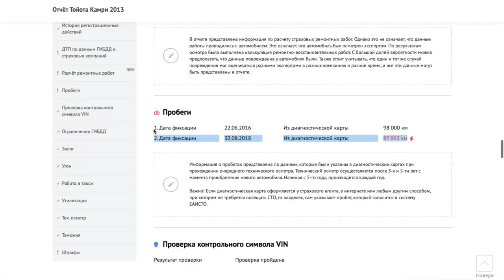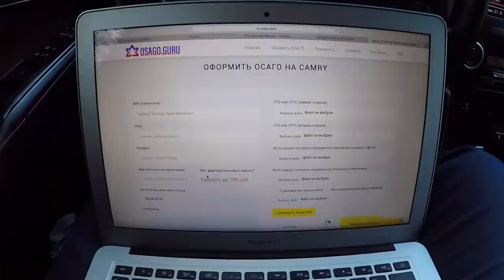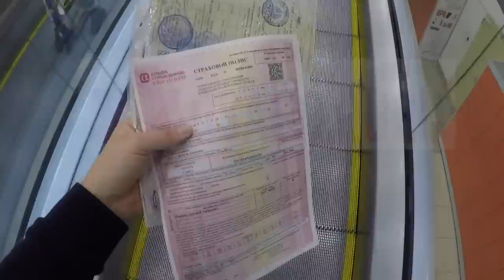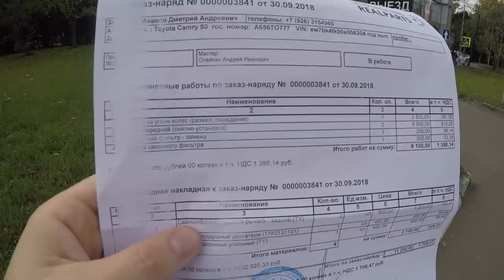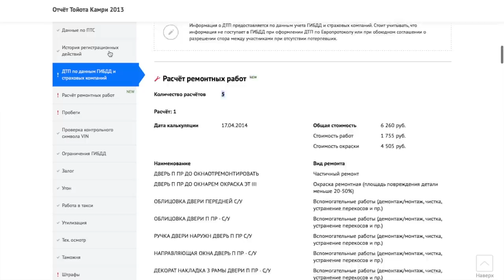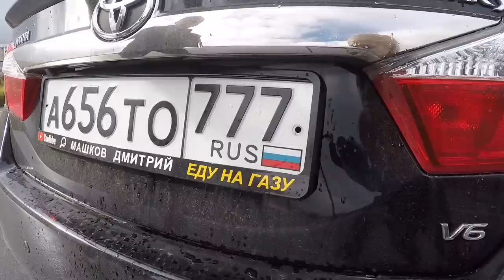КУПИЛ КАМРИ 3.5 ЗА 1,000,000р. ВТОРИЧКА ЭТО АД! ДЕПУТАТ ЕЗДИЛ НА НЕЙ. ОТЗЫВ ВЛАДЕЛЬЦА.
Друзья, знакомьтесь! Это топовая версия 50ый кузов и ряд ништяков от первого состоятельного владельца! Обязательно пишите ваше мнение по авто, но не забывайте, что это вторичка 5 лет! И найти идеальный вариант с пробегом до 100К и ценой до 1 млн = не реально!